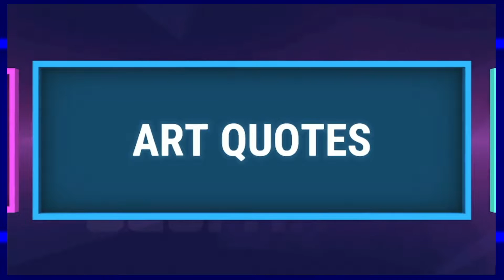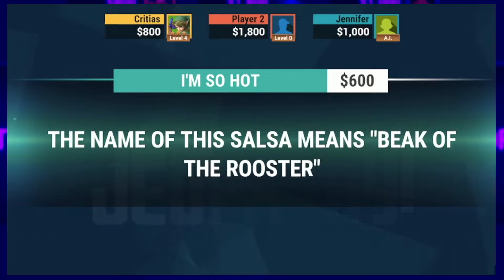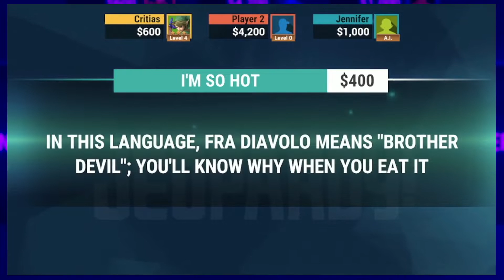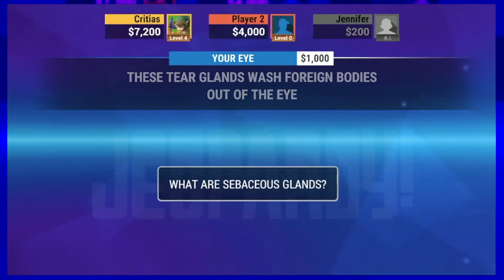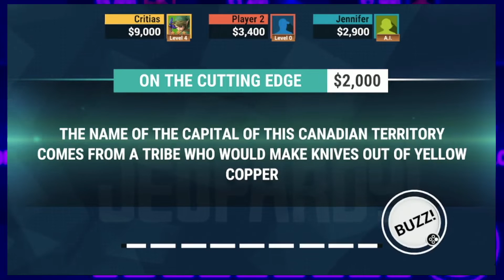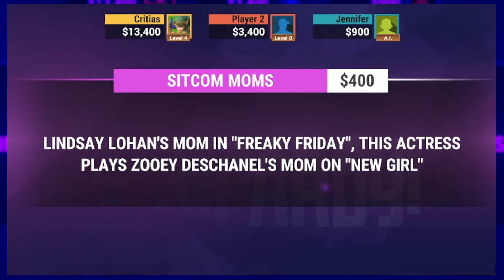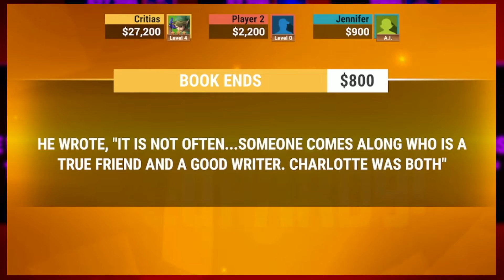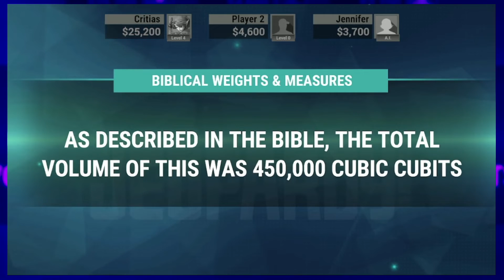It had to be Sports... - Jeopardy Vs. (Switch)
It was going so well... then the sports category happened.

CHANNEL BANNER BY THE TALENTED SHAMFOO!